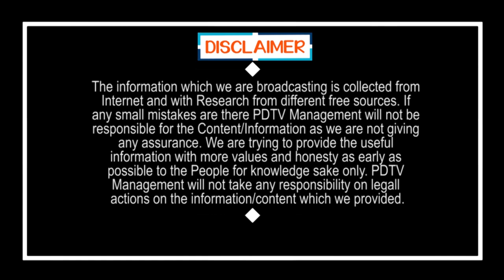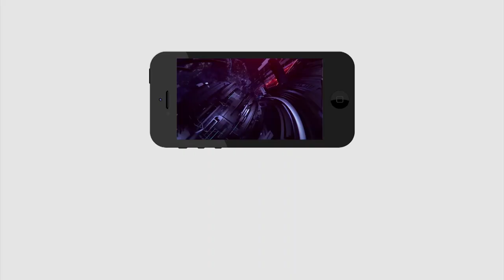జగన్ vs చంద్రబాబు పాలనపై పబ్లిక్ టాక్ | Public Talk on AP Govt Ruling | PDTV News